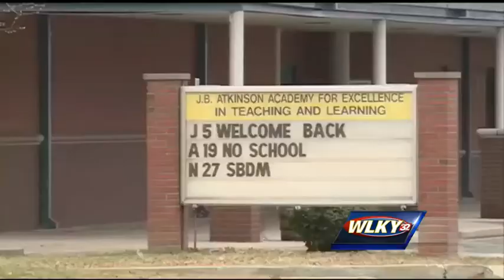Update: Shooting in Portland neighborhood is ruled homicide